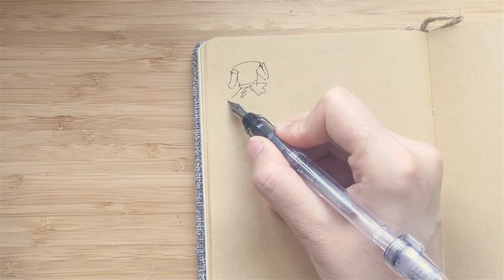『 كتابة القصص والمانجا الصامتة. أسئلة وأجوبة』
أعتذر عن عدم كتابة الأسئلة في الفيديو. ال After Affects الذي استعملت ليس نسخة الشرق الأوسط فالكتابة العربية تظهر مقطعة.

الأسئلة:
00:50 شو الاشي اللي خلاكي تألفي مانجتك الخاصة بغض النظر إنك بتحبي الرسم من زمان؟
01:55 بدك مساعدين يساعدوك بقصتك مستقبلا" يعني مساعدين مانجاكا؟
02:31 بس تخلصي قصتك هل عندك فكرة لقصة أخرى؟
03:08 اقتبست شخصيات قصتك من أشخاص حقيقية ولا من خيالك؟
03:41 انهيت القصة من عندك؟ يعني جهزتي نهاية؟
04:05 اذا رحت للأردن وين رح الاقي مكتبة تبيع كل مجلدات Grey is...?
04:33 ما هو الأسهل بالنسبة لك، المانجا العادية أم الصامتة؟
05:38 أعطينا نصائح لرسم المانجا الصامتة.

▦ Read Grey is... (Drama Psychological webcomic about the greys between the heart and the mind):